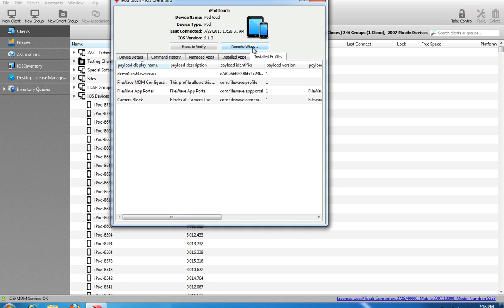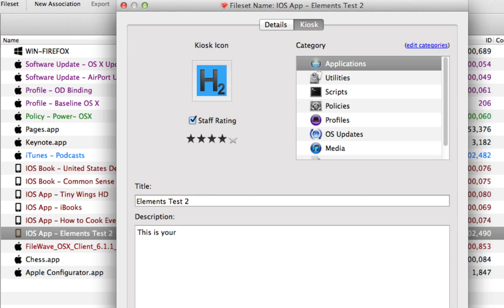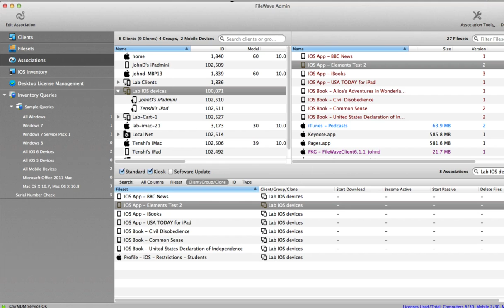FileWave - Mobile Device Management MDM